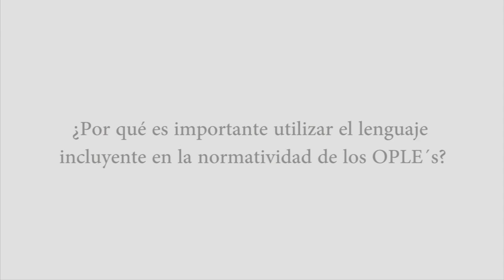Entrevista | Xóchilt López Ulloa, Consejera Electoral del IEES